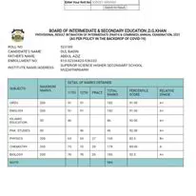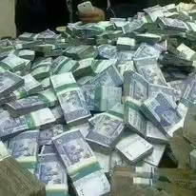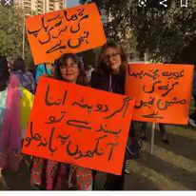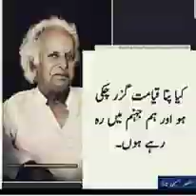Nizam Sarangzai From Ziarat Social Media Life Story